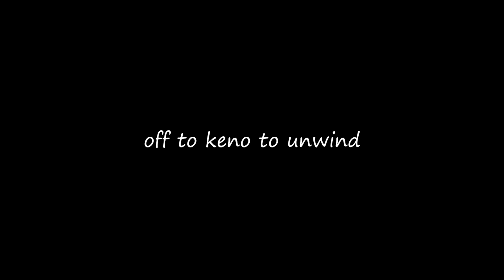Win Your Money Back! || All Seeing Eye